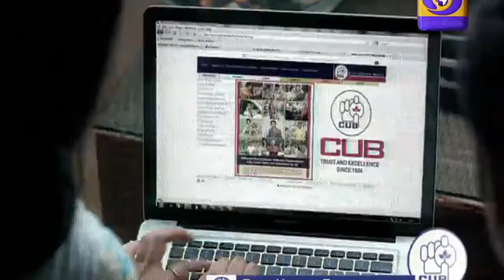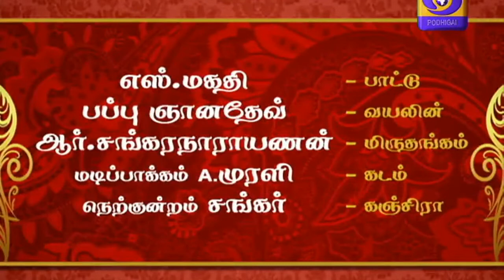171ST THYAGARAJA ARADHANA FESTVEL 30-01-2018